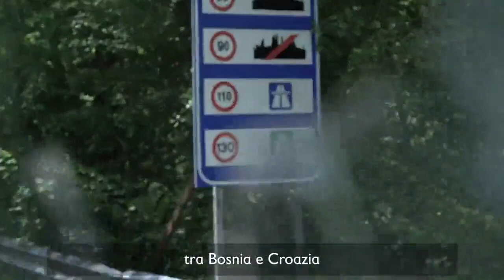Cremona Pianeta Migranti. Nella Giornata Mondiale del Rifugiato le storie di minori non accompagnati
Le racconta il dossier “Nascosti in prima vista. Minori migranti in viaggio (attra)verso l’Europa”, a cura del giornalista Daniele Biella e del fotoreporter Alessio Romenzi per conto di Save the Children.
Il dossier documenta le violenze inflitte a questi minori e chiede all’Italia e alle istituzioni europee di non restare a guardare. Chiede una protezione immediata, il monitoraggio efficace ed indipendente delle frontiere, l’ assistenza umanitaria nei luoghi di transito. Chiede all’Europa di rispettare la Convenzione sui diritti dei bambini che ha sottoscritto.